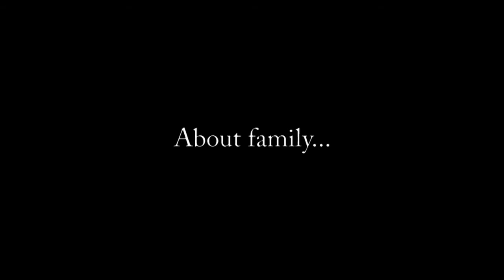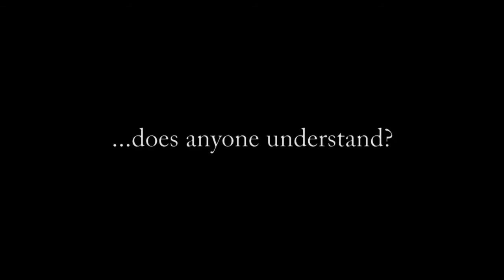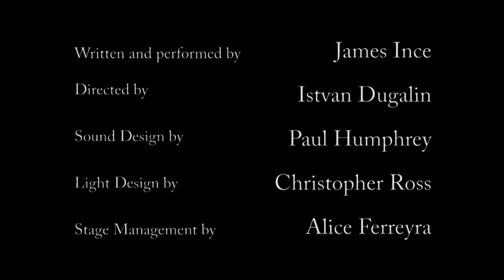The Ties That Bind Trailer 2016 ASR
ASR Suicide & Depression Studies Program at St. Michael's Hospital
Present

THE TIES THAT BIND
A Brutally Dark Comedy

Written & Performed by James Ince
Directed by Istvan Dugalin

A World Suicide Prevention Day event.

Theatre Passe Muraille
16 Ryerson Ave, Toronto (Queen St. W & Bathurst)
Doors: 7 pm
Performance: 7:30 pm

Follow by a Q&A with James Ince and Director Istvan Dugalin
And a remembrance reception

PROCEEDS GO TO THE ASR SUICIDE & DEPRESSION STUDIES PROGRAM at ST. MICHAEL'S HOSPITAL